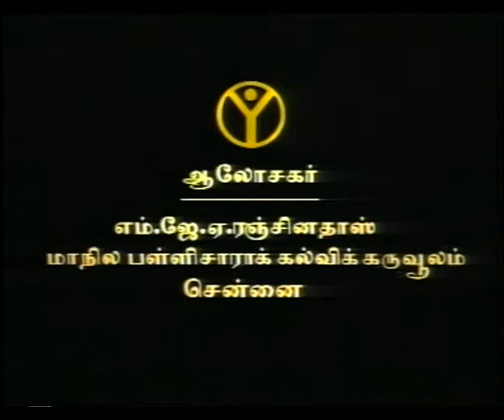NAGAPATTINAM EP 1